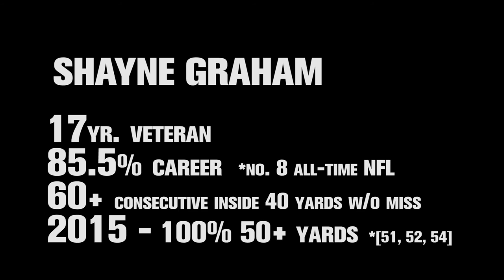Shayne Graham 2016 Training and Preparation